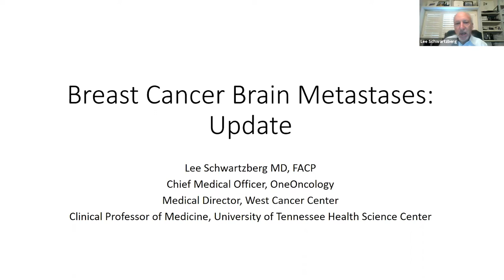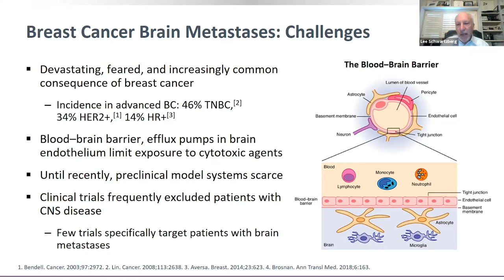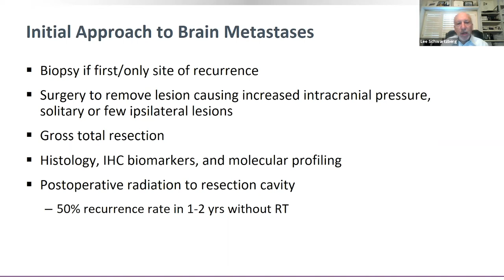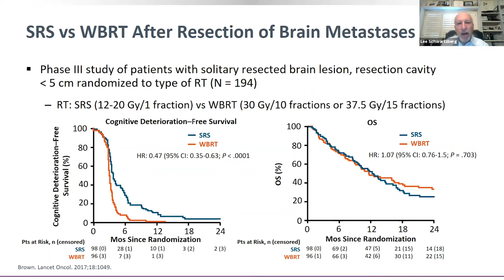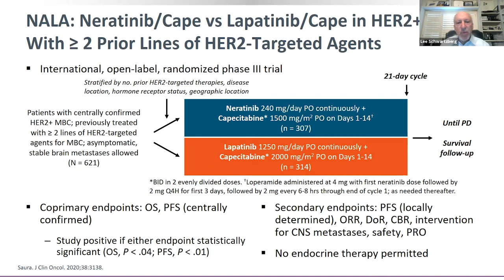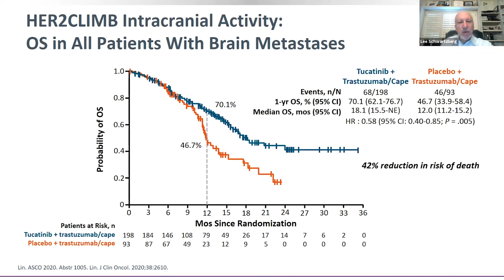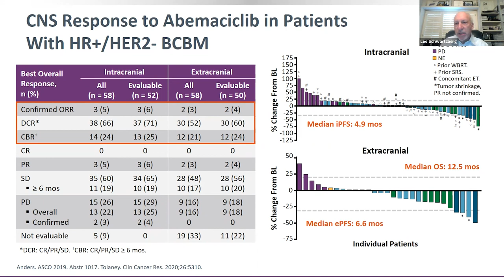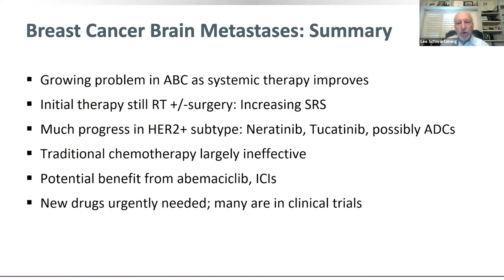2021 West Oncology | Breast Cancer | Update on Brain Metastases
From our 2021 West Oncology Conference, we bring you a session on Brain Metastases in Breast Cancer by Dr. Lee Schwartzberg. He covers the growing problem in ABC as systemic therapy improves, HER2+ subtype: Neratinib, Tucatinib, traditional chemotherapy, potential benefit from abemaciclib, ICIs, and clinical trials.

To obtain CME/CE credits and MOC points you must participate in the full 2021 West Oncology conference, click here to view all sessions

Information on obtaining CME/CE Credits and MOC points can be found in the playlist description.